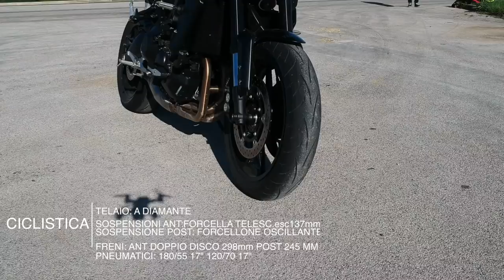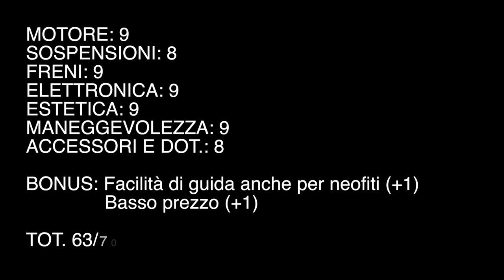YAMAHA MT-09 2017/18 | TEST & RECENSIONE - TEST FRENATA/ACCELERAZIONE